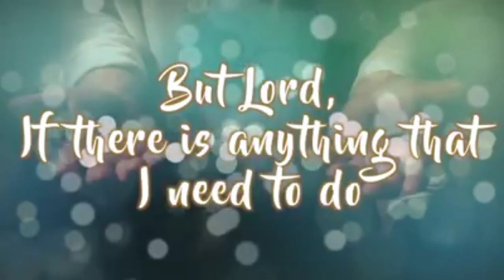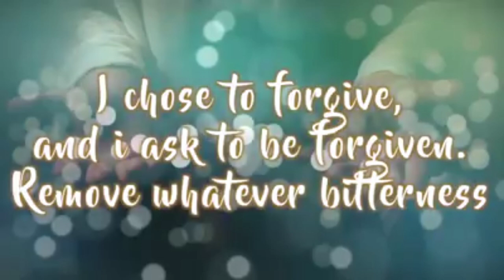Healing Prayer at Bedtime – Sunday Edition | The Healing Eucharist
"When we pray this prayer, our Lord gradually removes the layers of emotional scar tissue allowing us to be happier people." - Rev. Fr. Glenn Paul M. Gomez, SVD

This is edited using KineMaster for photo and YouCut for video and it is uploaded on Alan Edgar Consebido YouTube channel.